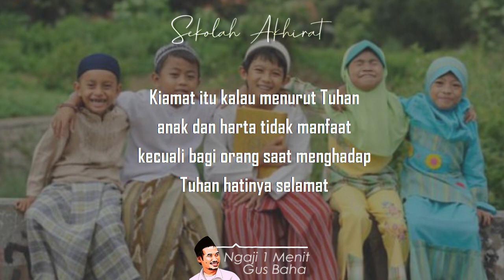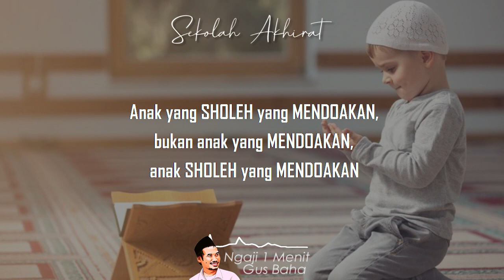Doa Tidak Sampai Mayit itu Omong Kosong || Ngaji 1 Menit Gus Baha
Ngaji 1 Menit Gus Baha tentang doa anak sholeh